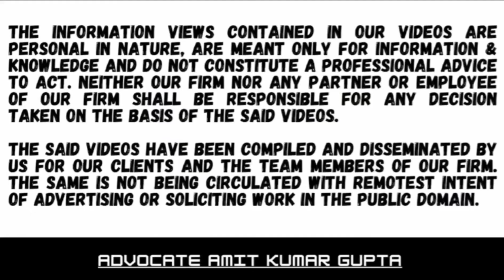WHETHER FEES U/S 234E CAN BE WAIVED IN CASE DEPOSIT OF TDS U/S 194IA LATE DUE TO TECHNICAL ERROR?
Case Summary:

[2022] 95 ITR (Trib) (S.N.) 84 ( ITAT[Ahm ])

[ BEFORE THE INCOME-TAX APPELLATE TRIBUNAL — AHMEDABAD "SMC" BENCH(VIRTUAL COURT)]

G. B. BUILDERS v. ASSISTANT COMMISSIONER OF INCOME-TAX CPC (TDS)

Section(s): 194-IA, 200A(1), 234E

Assessee initially deposited tax deducted at source and accordingly filing statement of tax deducted at source within due date

Committing technical error in filing statement resulting in denial of credit therefor to payee

Assessee compelled to deposit sum again with interest and filing revised statement of tax deducted at source

No loss caused to revenue

Levy of penalty not justified

GBBUILDERSvASSISTANTCOMMISSIONEROFINCOME-TAXCPC(TDS)
Section(s):194-IA
section200A(1)
WHETHERFEESU/S234ECANBEWAIVEDINCASEDEPOSITOFTDSU/S194IALATEDUETOTECHNICALERROR?
#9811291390 (Call only after taking time on whatsApp)